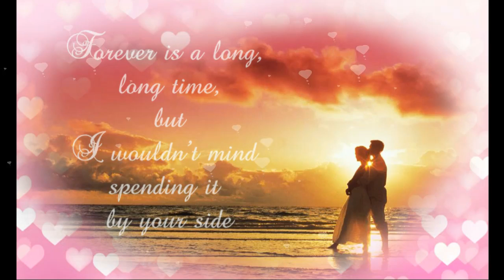Valentines Day Wishes And Greetings.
Valentines Day Wishes And Greetings. Love is the most wonderful of all feelings in this world. It's Valentine's Day and what could be a better time to let your dear ones know that you love them.. Send Happy Valentines Day Quotes and Wishes To Beloved Ones.

love greetings card

love greeting
live... greetings from the flow state

love greetings
love greetings for husband
love greetings for girlfriend
love greetings for boyfriend
love greetings malayalam